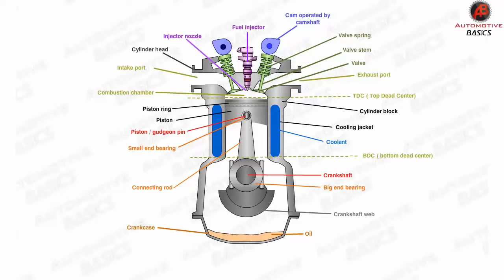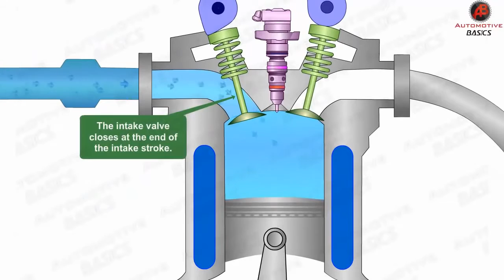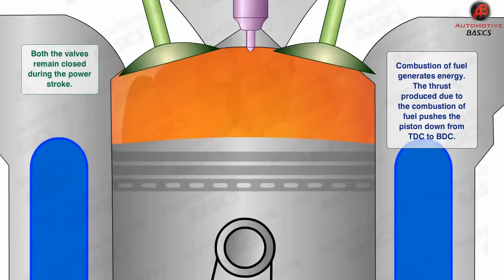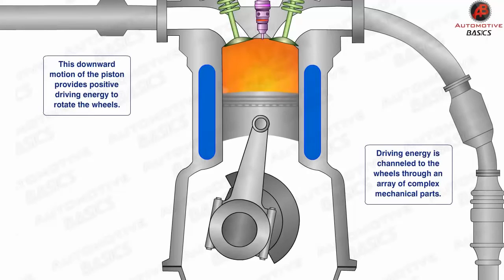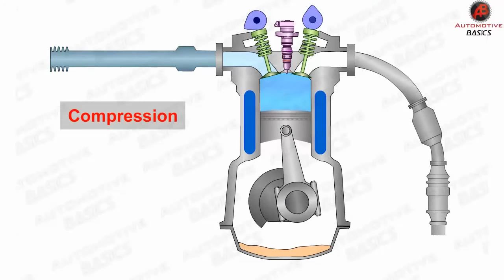how diesel engines work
Diesel Engine Working Demo - Part 1

For Best Discounts and 2 Years Warranty on After Market Auto Parts,do visit our